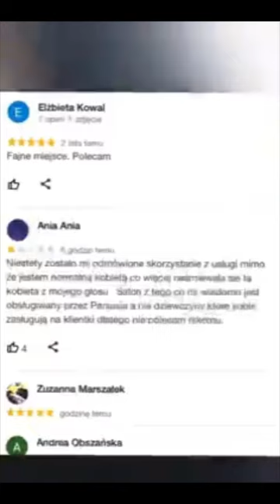Nazywam się Byrczek Maciej i jestem osobą transseksualną FAIL